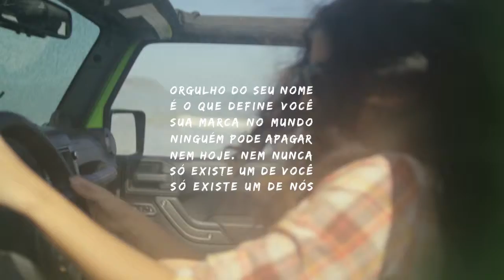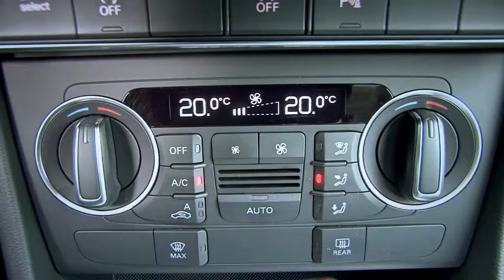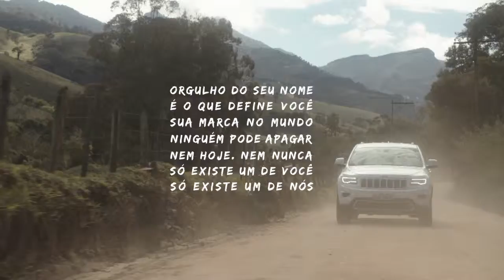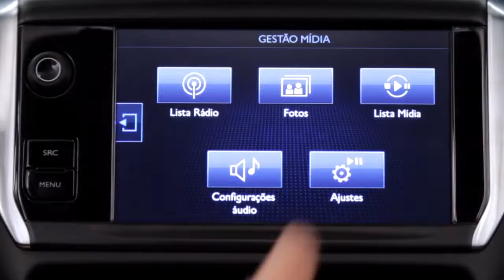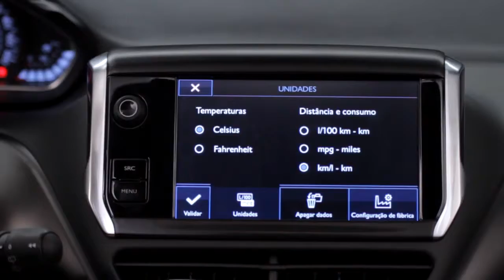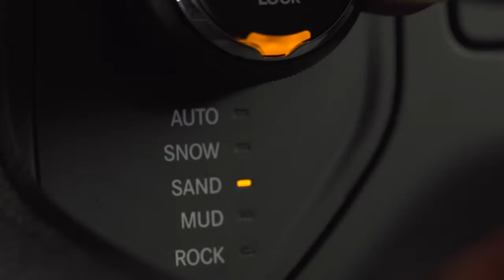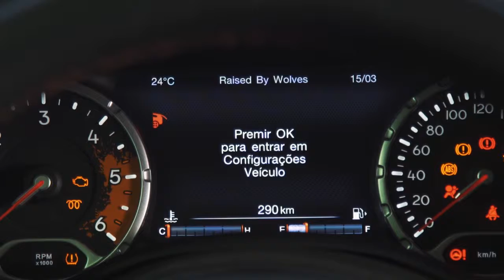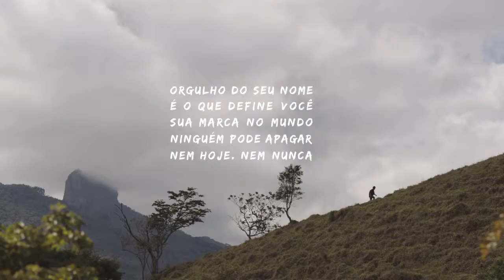SPORT MOTOR TV PGM 519/520